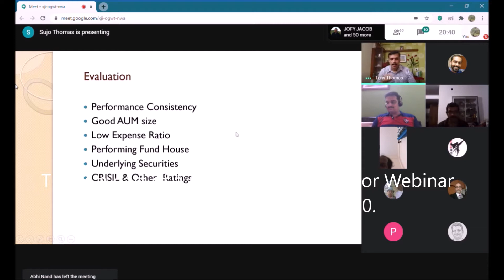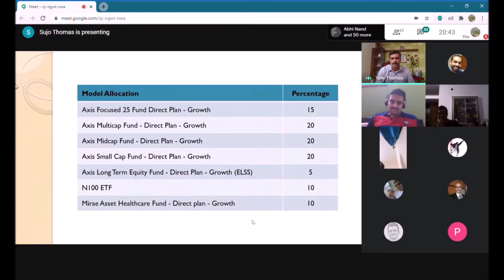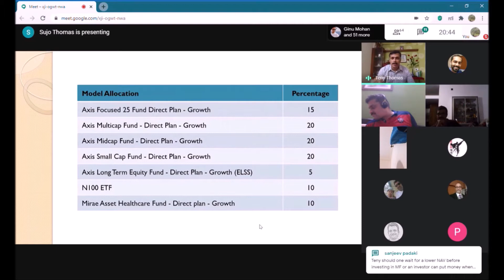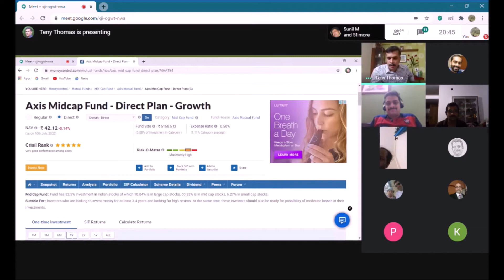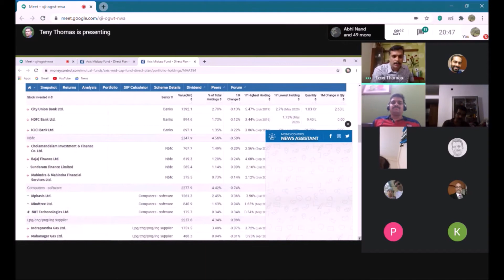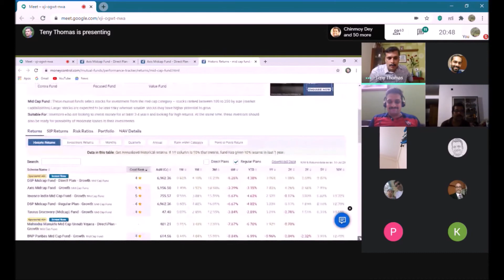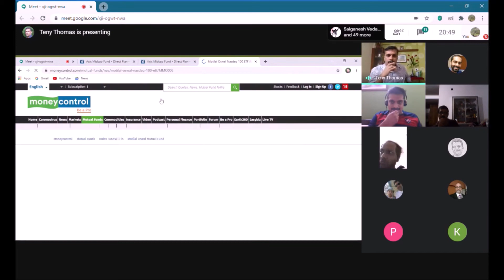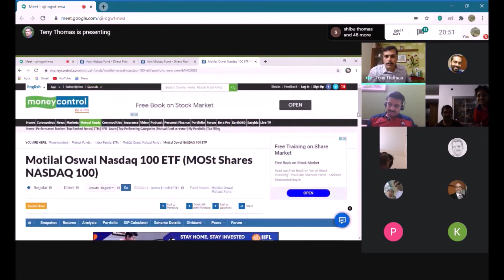Best Mutual Funds you can invest in.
Funds from all market caps, An ETF and a Thematic fund

Stock Market education
Stock Market comprehensive training.
Right Long Term investments
Best place to invest in 2020
Equity investment and Mutual fund
Wealth creation ideas for 2020
A complete guide to Financial planning.

Axis mutual funds, Direct plan, Growth option, Mirae assets, Healthcare, NAV, Expense Ratio
small cap, large cap, mid cap, sector